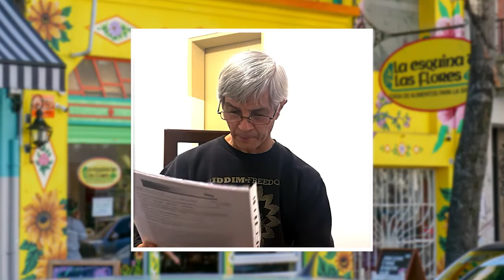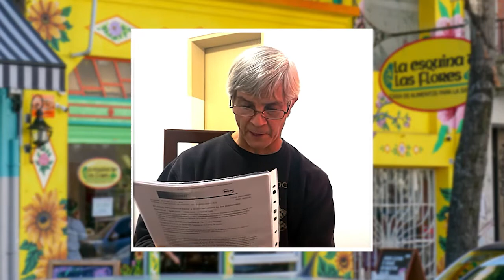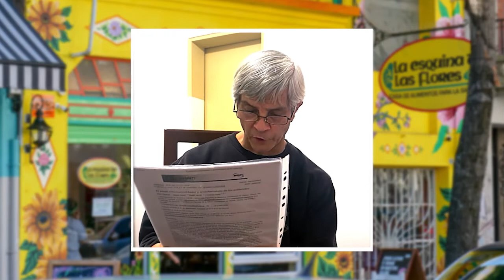Alimentación Saludable | Carlos Wimmer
Charla sobre Alimentación Saludable en los tiempos que corren dada por el Dr. Wimmer quien forma parte de nuestro Profesorado de Cocina Natural.
Grabación realizada el 22/05/20